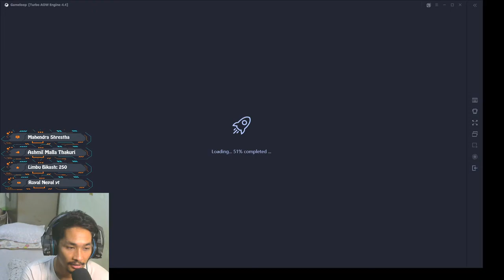HAPPY HAPPY SATURDAY AAJA CHUTEE CHICKEN KHANE HAIAN TA !!!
TO BECOME A ALPHA GAME MEMBER

Top Donner:
Sanjay Rai ---1900 Star
Shaksham Tamang ---445 Star
Jeevan Sherpa ---340 Star
Gurung Manisha ---250 Star
Junior JR Rabin ---190 Star
Sunil Sen Thakuri ---115 Star
Niren Basnet ---90 Star
Mitra Adhikari ---50 Star
Madhab Giri --- 50 Star
Kumar Darjee ---50 Star
Urgen Lama --- 50 Star
Himal Bhusal ---35 Star
Bond Ghale ---30 Star
Rajen Tamang ---30 Star
AJ Tamrakar ---20 Star
Raib Magar ---15 Star
Tim Wong Magar ---15 Star
Prem Geet ---10 Star
Sanam Teri Kasam ---10 Star
Ramesh Chand ---10 Star
Shyam Waiva ---10 Star

My Computer Specs:
GPU: GeForce GTX 1070
CPU: Intel(R) Core(TM) i7-7700K CPU @ 4.20GHz
Memory: 16 GB RAM (15.93 GB RAM usable)
Current resolution: 1920 x 1080, 60Hz
Operating system: Windows 10 Pro
Keyboard/ Mouse : HP GK1100
Headphone: Kotion Each GS100
Community & Livestream Chat Rules
 Self-Promotion not allowed
 Bullying/Racism not allowed
 Swearing not allowed
 Negativity & Rude Behaviour not allowed
 Spamming (emojis, caps, etc.) are not allowed
 Politics, Religious talk, and Drama bla bla not allowed
 Impersonation of other users /Inappropriate/sexual comments Sharing of personal info are not allowed
 Negativity & Rude Behavior not allowed